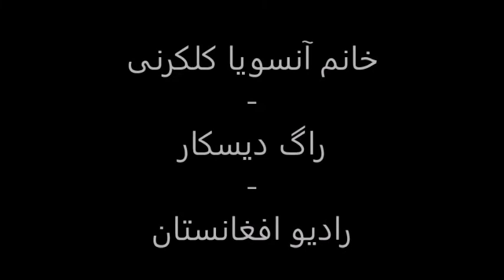Ansoya Kulkarni - Raag Deskar - Radio Afghanistan Recording